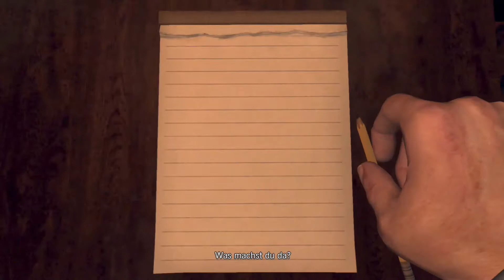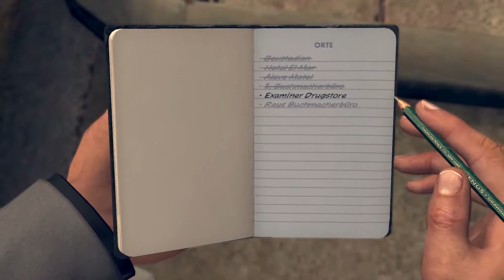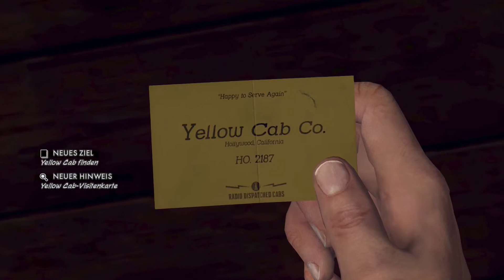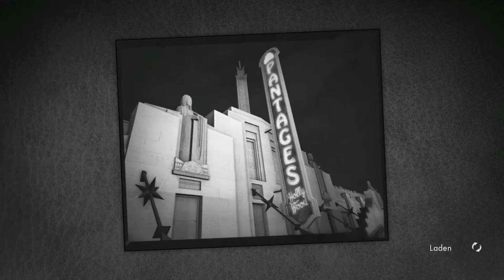Let's Play L.A. Noire #55 - Undercover-Verfolgungsjagd [HD][Ryo]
Heute geht es wirklich einmal darum, möglichst unauffällig zu sein. Oder zumindest das, was dieses Spiel weitestgehend als "unauffällig" bezeichnen würde...